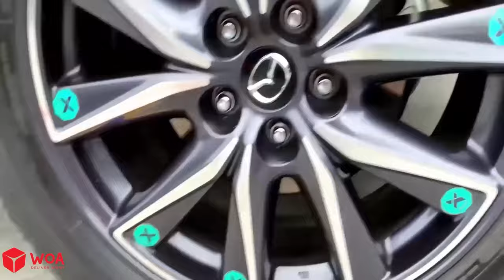EXPERIMENT: Car vs Lighter, Coca, M&M Candy | Crushing Crunchy & Soft Things by Car! | Woa Doodles